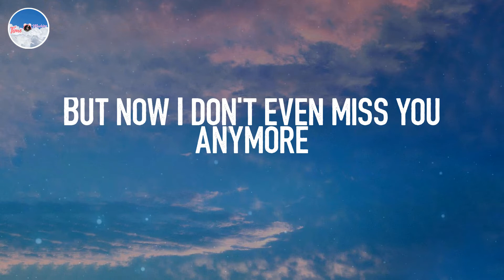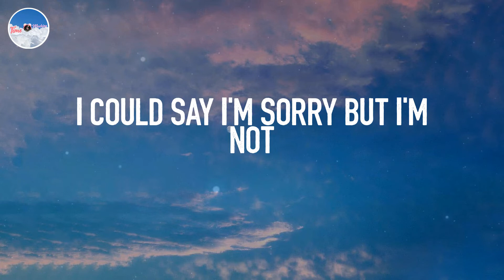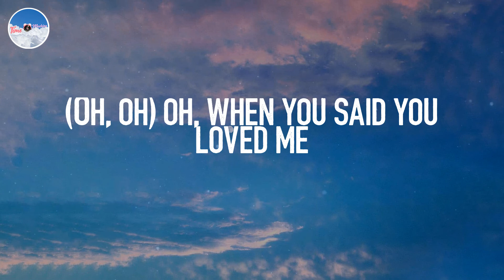Fingers Crossed - Lauren Spencer-Smith (Lyrics)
📘 Lyrics:
Made me breakfast in the morning
When you got home from work
Making plans to travel 'round the world
So I, I want all the tears back that I cried
All the hours spent giving advice
On how to write your songs
Telling me how bad it's gonna end
Always giving their opinions
(Oh, oh) your fingers crossed
(Oh, oh) oh, when you said you loved me